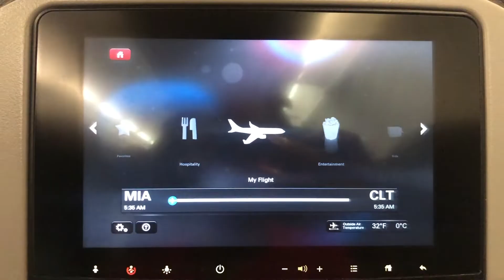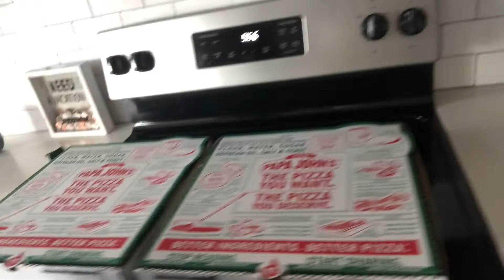Headed Home!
This is our ending trip of the MIAMI life! We had an amazing time! Team NO SLEEP for the both of us to make sure we didn't miss our flight. We both had a FUN time in Miami and we can't wait for our next trip to take you all with us! Help us get to 2k followers!